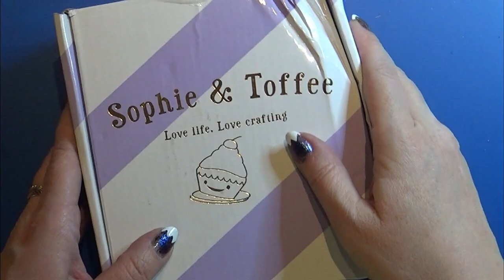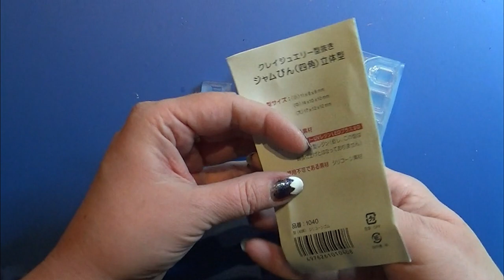Sophie And Toffee Haul - Miniature Molds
I fond some cool miniature molds by Sophie & Toffee, so here they are.

The background music is: Dan O'Connor -  Im Gonna Go